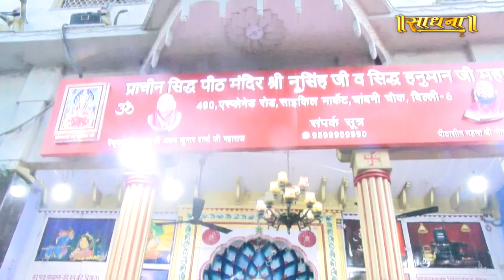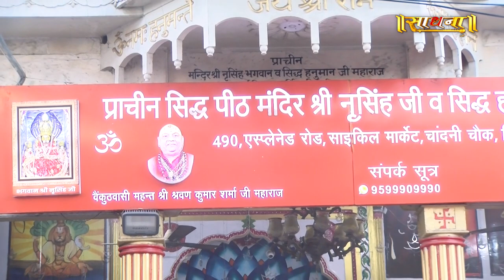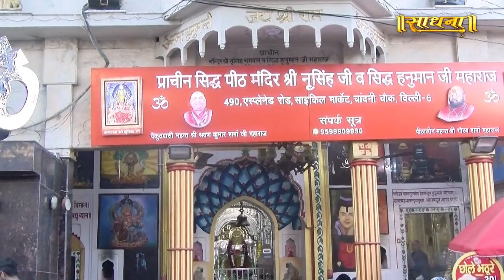प्रसिद्ध और चमत्कारी मंदिर, जहां होती है हर मनोकामना पूरी | Sadhna TV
Thanks.